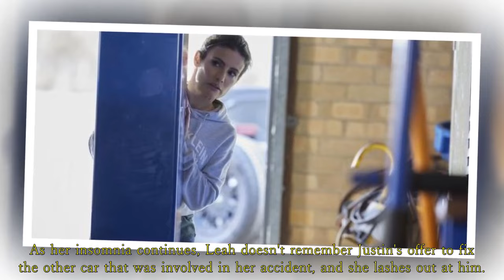Home and Away Spoilers: Leah Patterson married Justin Morgan and made a shocking announcement.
Home and Away's Leah Patterson makes an important decision.